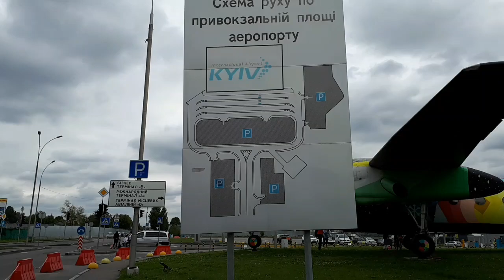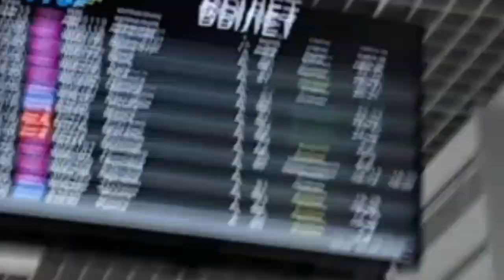Аэропорт Жуляны (им. Сикорского в Киеве)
В этом видео я жду посадку на самолет в Жулянах и дегустирую еду, которую продают в кафе в аэропорту.

Всем приветик! Меня зовут Наташа! Я живу в Киеве. На моем канале много интересного: видео с обзорами посылок, расхламление и уборка дома, воспитание детей, мои рецепты, истории из моей жизни и, конечно же, путешествия и поездки. В общем много всего интересного и смешного. Если я кого-то заставлю улыбнуться, то значит я не даром веду этот канал.